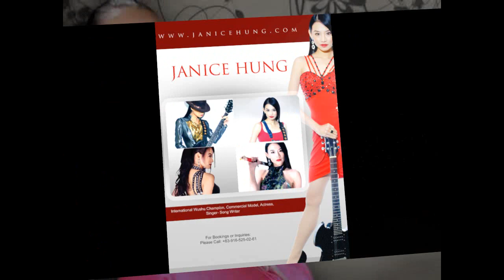JANICEHUNG-International Wushu Champion, Commercial Model, Actress, Singer-Songwriter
JANICE HUNG
International Wushu Champion, Commercial Model, Actress, Singer-Songwriter